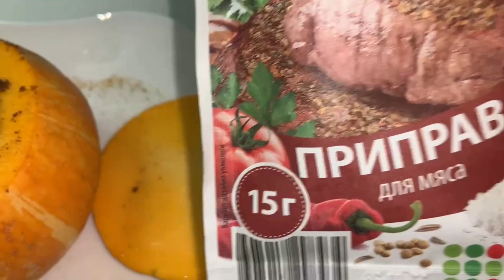Маленькая фаршированная тыква, очень вкусненько.